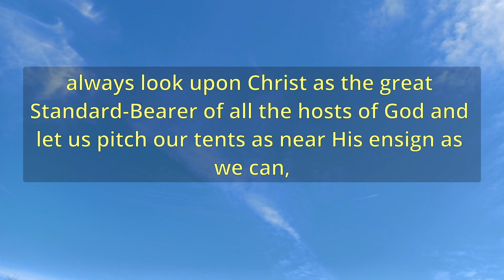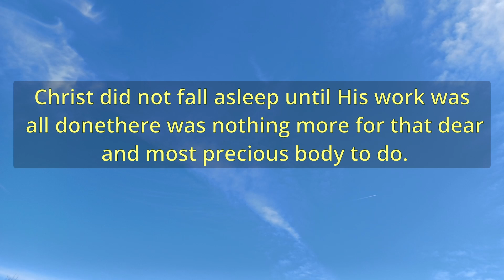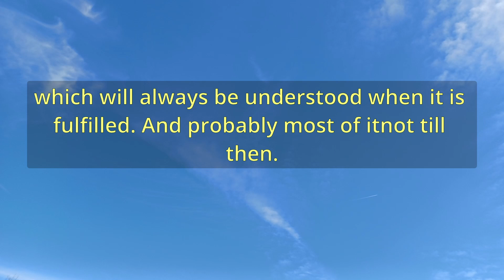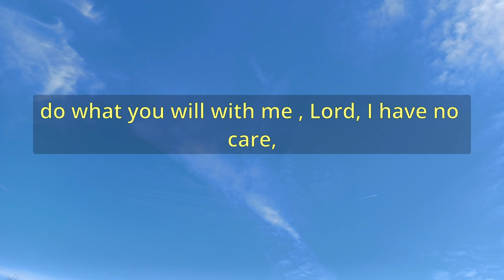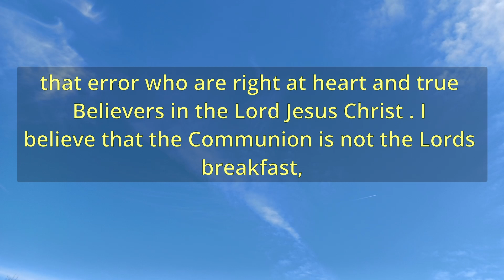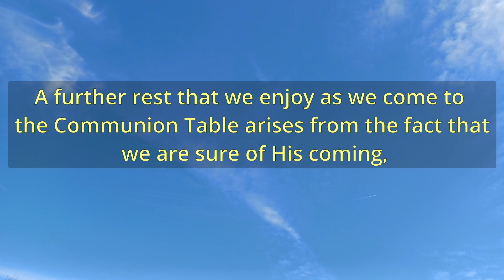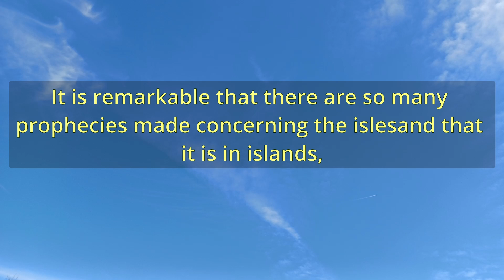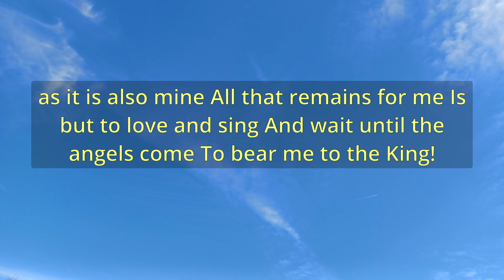"Mr. Moodys Text" (A12541) - Charles Spurgeon Sermons